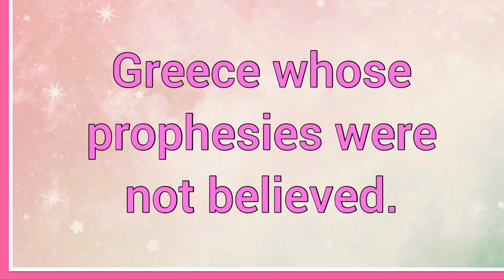Cassandra | Name Origin Meaning Variations